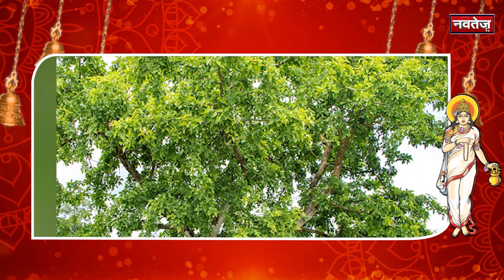Navratri के दूसरे दिन इस विधि से करें Maa Brahmacharini की पूजा | Shardiya Navratri 2023 Special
About This Video:
शारदीय नवरात्र या महा नवरात्र आश्विन माह में आती है। यह आश्विन माह की प्रतिपदा तिथि से शुरू होती है और आश्विन माह की नवमी को समाप्त होती है। इस साल शारदीय नवरात्र 15 अक्टूबर, 2023 को शुरू होगी और 24 अक्टूबर, 2023 को समाप्त होगी। ब्रह्मचारिणी माँ की नवरात्र पर्व के दूसरे दिन पूजा-अर्चना की जाती है...साधक इस दिन अपने मन को माँ के चरणों में लगाते हैं। ब्रह्म का अर्थ है तपस्या और चारिणी यानी आचरण करने वाली। इस प्रकार ब्रह्मचारिणी का अर्थ हुआ तप का आचरण करने वाली। इनके दाहिने हाथ में जप की माला एवं बाएँ हाथ में कमण्डल रहता है।

In English:
Shardiya Navratri or Maha Navratri falls in the month of Ashwin. It starts from Pratipada tithi of Ashwin month and ends on Navami of Ashwin month. This year Shardiya Navratri will start on October 15, 2023, and end on October 24, 2023. Brahmacharini Maa is worshiped on the second day of Navratri festival…Students devote their minds to the feet of Maa on this day. Brahma means penance and Charini means one who conducts. Thus Brahmacharini means one who practices penance. He holds a chanting rosary in his right hand and a Kamandal in his left hand.